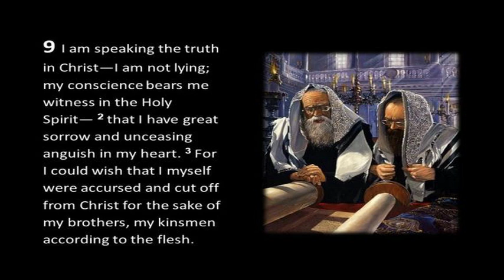Dr. Vincent Kan “God And His Faith” (Romans 9)